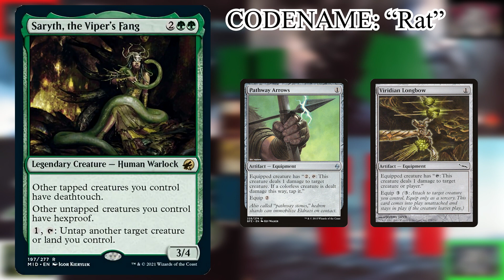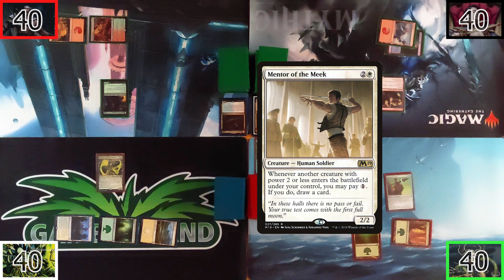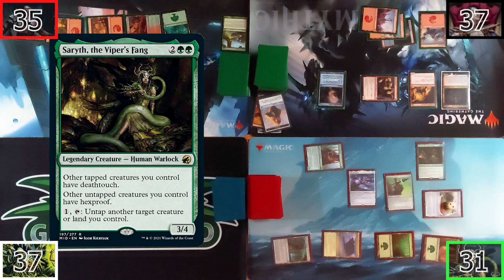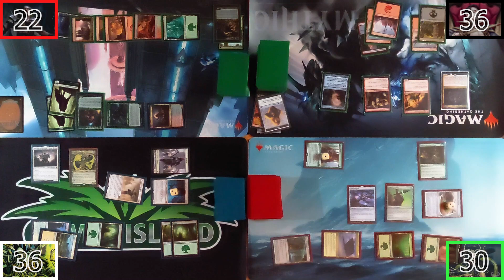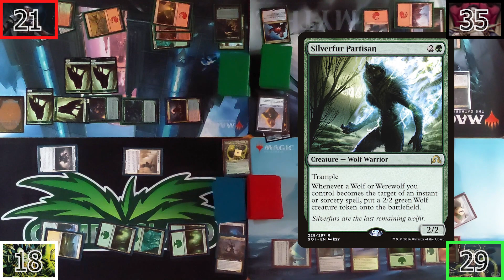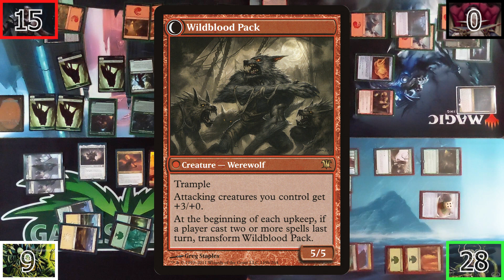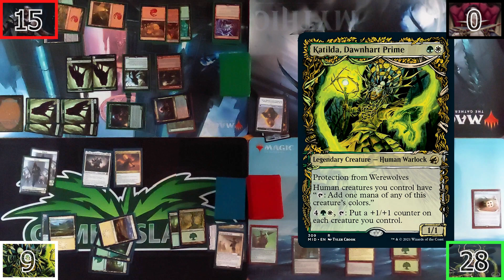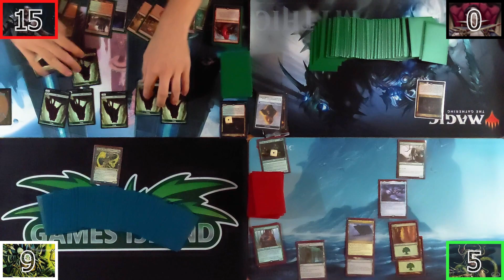Katilda vs Tovolar vs Florian vs Saryth | Casual Commander Gameplay